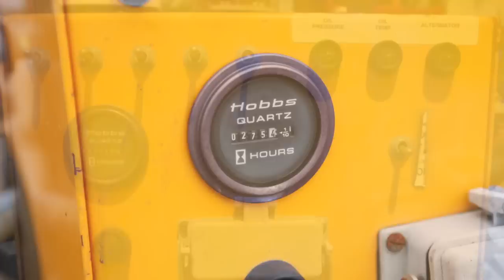Carlton Stump Grinder